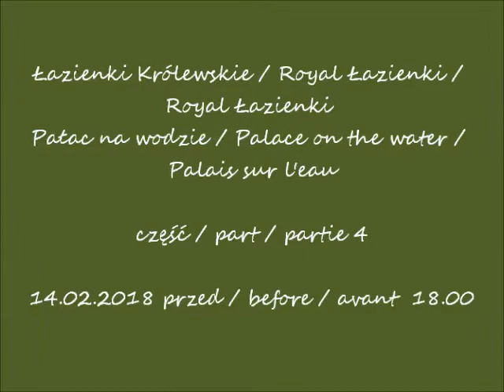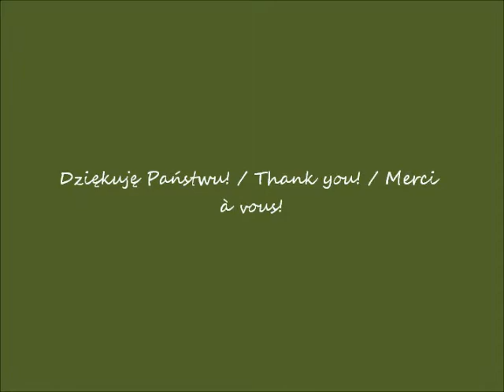2018 02 14 Warszawa Łazienki Pałac na wodzie cz 4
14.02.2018 przed / before / avant  18.00